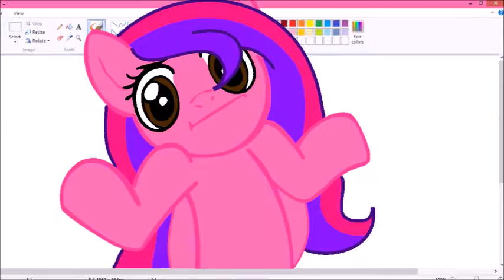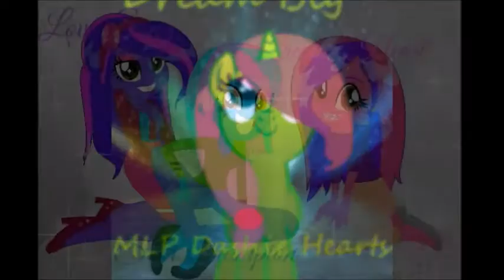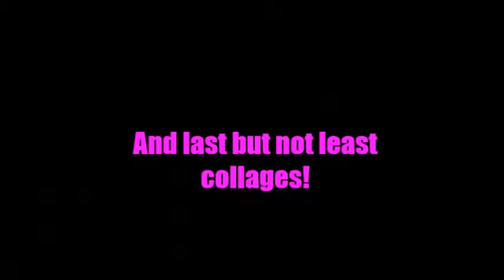2016 Art, Collabs, and Collages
Happy New year! I hope you enjoyed all the art I presented to you from 2016! Hope you had a great year and hope 2017 is better.
Songs:
Don't Stop by Foster the People
Unity by TheFatRat
Lionhearted by
Sweet Lovin' by Sigala (ft. Bryn Christopher)